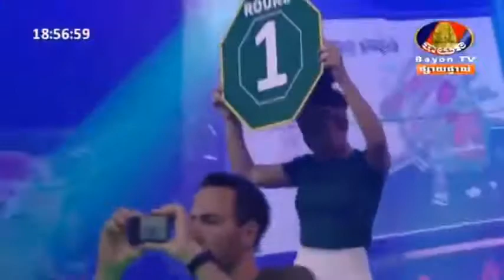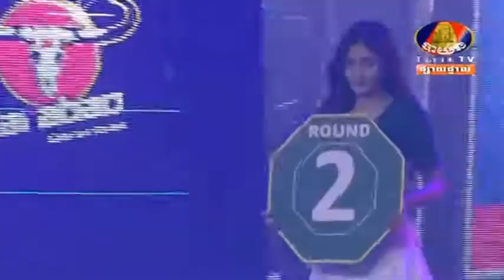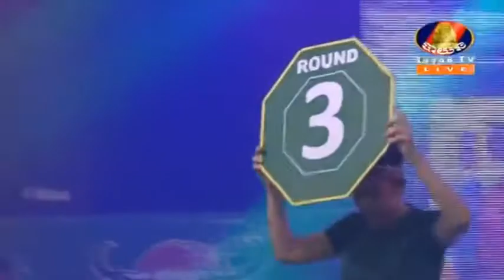ទក់សាច់ហើយថៃ, Chan Bunhoeun vs Khumpichhitthai, Bayon Kun Khmer 28 10 2018 2